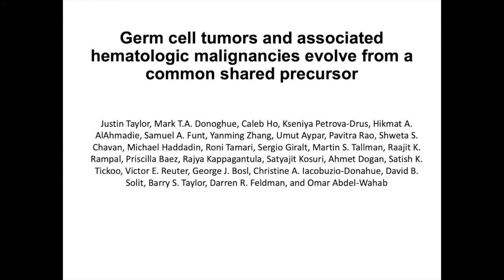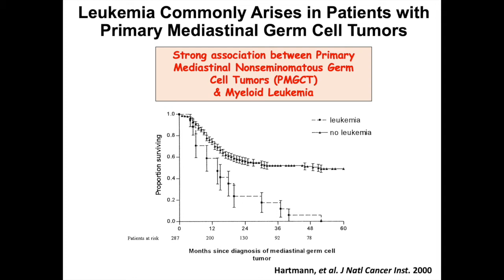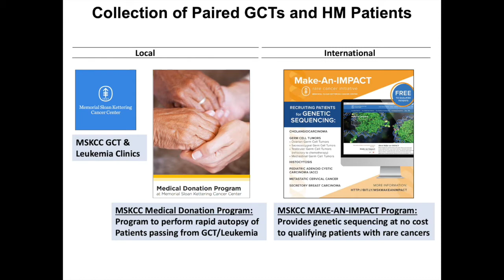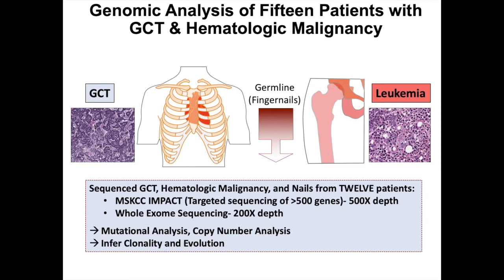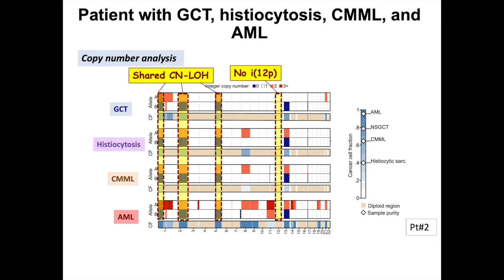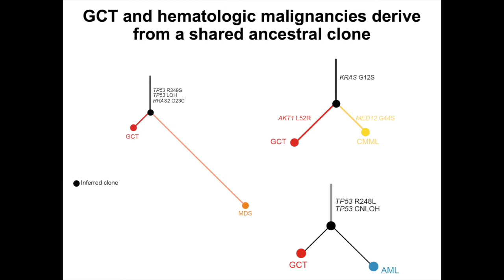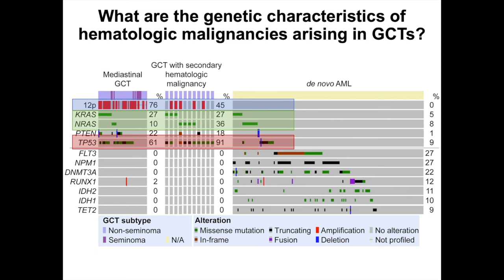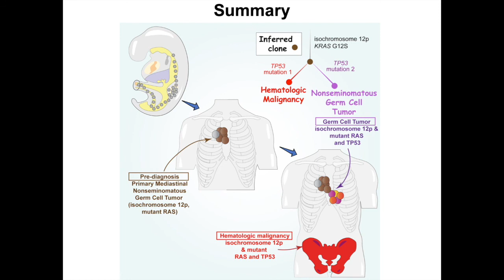Germ cell tumors and other malignancies evolve from a shared precursor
In this episode, Justin Taylor and colleagues identify the genomic characteristics and clonal origins of a unique and aggressive clinical syndrome involving clonally related hematologic malignancies and germ cell tumors.